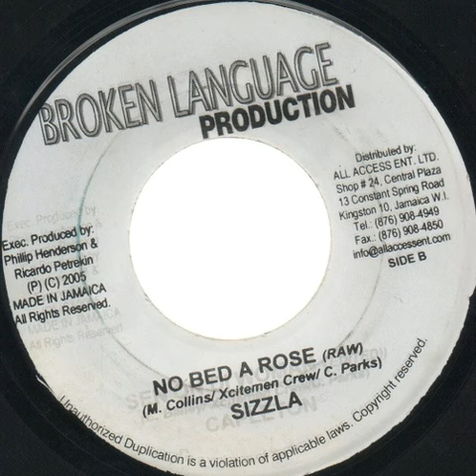Sizzla – No Bed A Rose (Raybeez Riddim)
Sizzla – No Bed A Rose
Raybeez Riddim
2005
Label: Broken Language Production